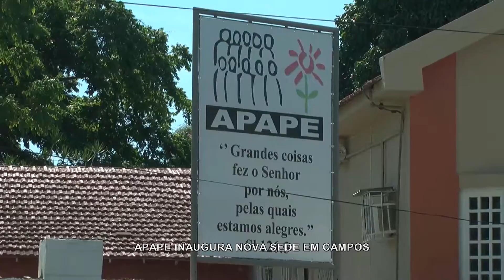TERCEIRA VIA NOTICIAS DE 10 DE MAIO DE 2016 INAUGURAÇÃO APAPE